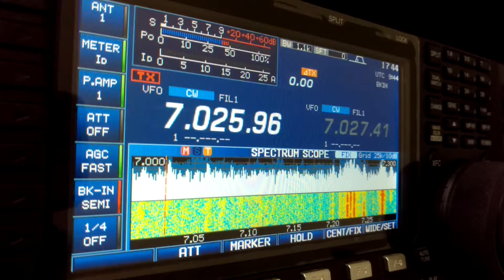A35T Tonga 40M CW 2016/02/18 de BX4AG